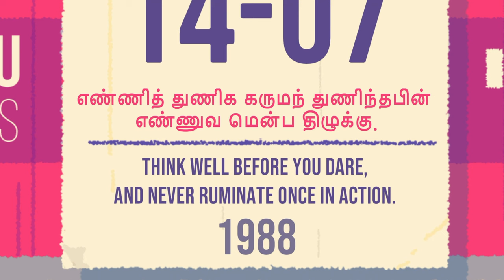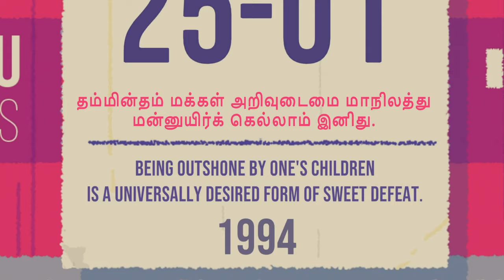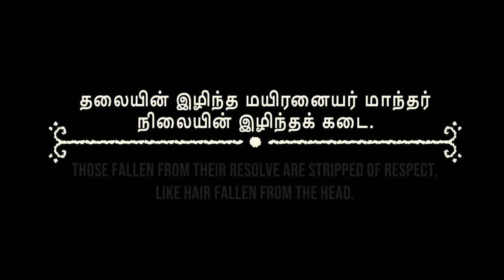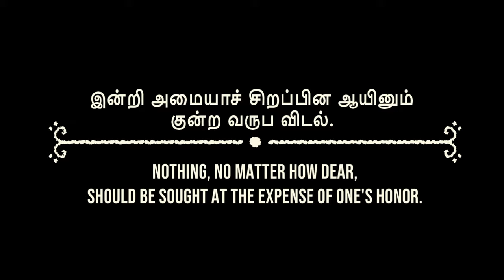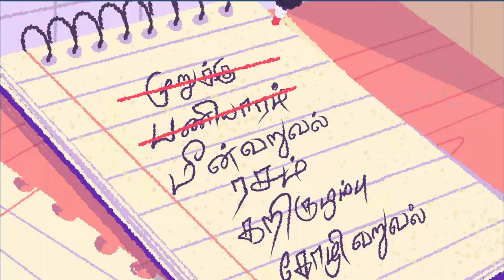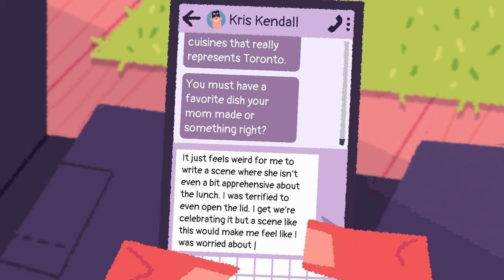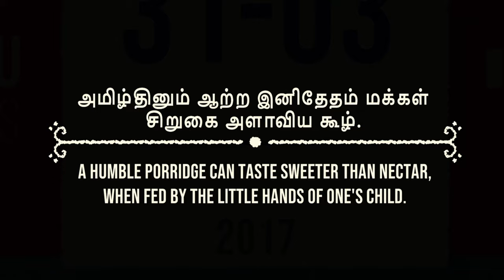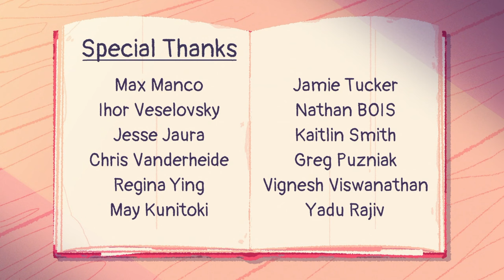Venba | Full Game! | 100% Trophy Guide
My trophy guide for Venba! Available on PS5, this is a 100% trophy guide and walkthrough . This game only has 1 stack.

Venba is a narrative cooking game where you play as an Indian mom who immigrates to Canada with her family in the 1980s. Players will cook various dishes and restore lost recipes, hold branching conversations and explore in this story about family, love, loss and more.